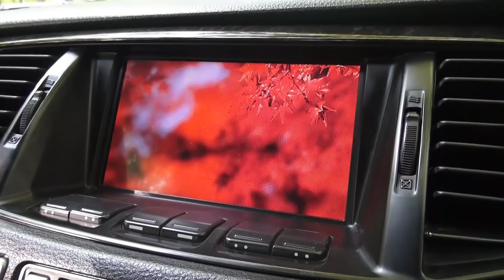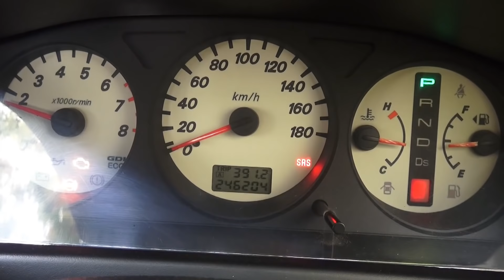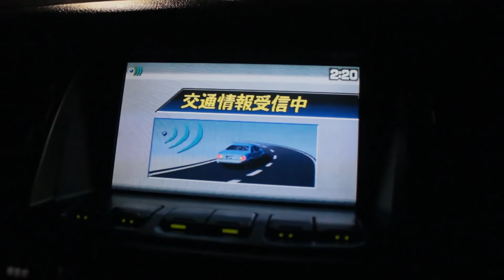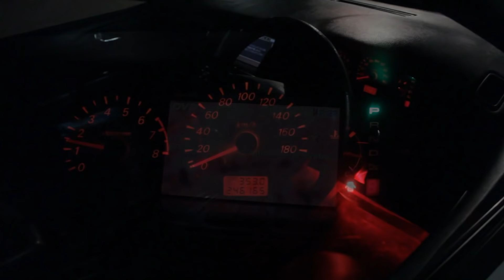Mitsubishi Lancer Cedia Touring.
Music
Electus - Fallen (ft. Charlotte Haining)
Electus - Imagine